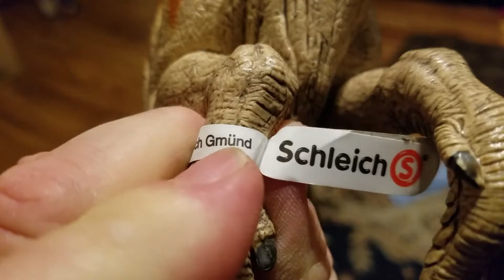March 15, 2019